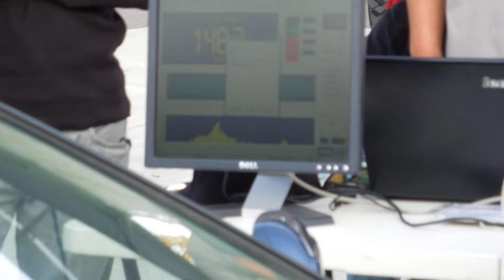Christian Jensen - King of Bass run